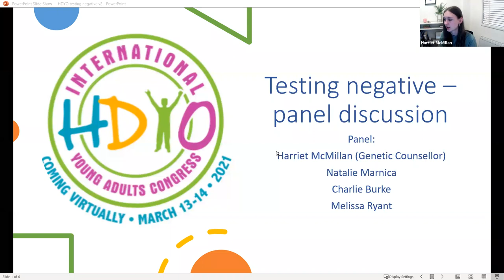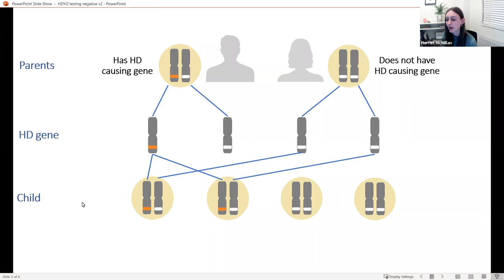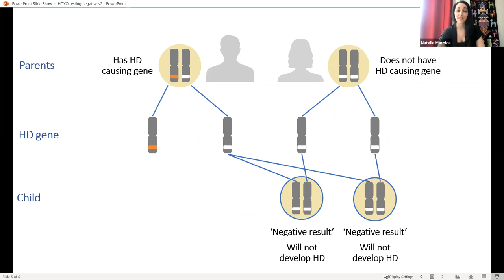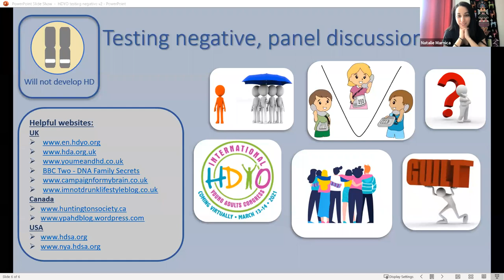Testing Negative: Panel discussion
We are pleased to share our testing negative panel discussion from HDYOs International Young Adult Congress from March 2021